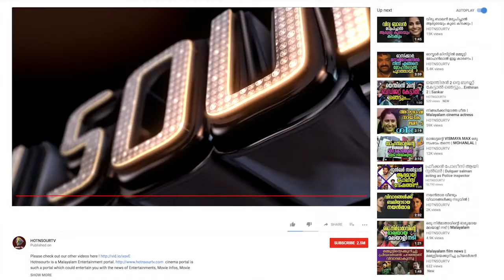പാർവ്വതിയുമായുള്ള വിവാഹം മുടക്കിയത് തന്റെ ഭാര്യ